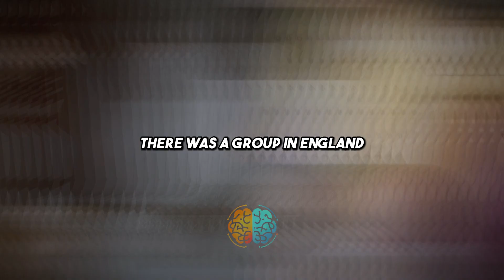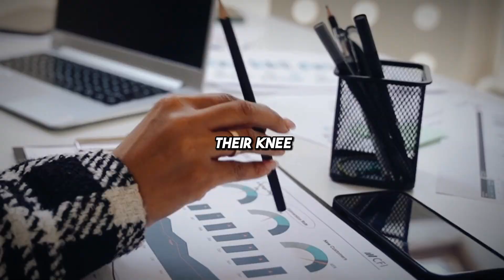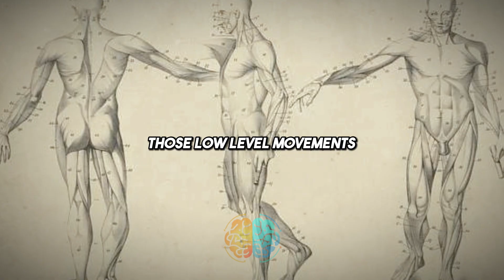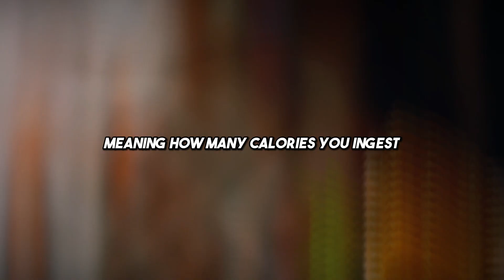Easiest way to burn fat without exercising - Neuroscientist Andrew Huberman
Neuroscientist Andrew Huberman Show us a method discovered years ago to Burn a lot of Fat without exercising or using any kinda of supplements!!🔥

Andrew Huberman: How to Lose Fat with Science-Based Tools

As widely acknowledged, WEIGHT LOSS is a goal pursued by countless individuals around the world. However, the factors influencing this journey are often underestimated. It's crucial to recognize that unhealthy eating habits and a sedentary lifestyle can have adverse effects on one's overall health, body image, and self-esteem. Ignoring these influences can significantly impede one's progress towards achieving a healthier and more successful life.